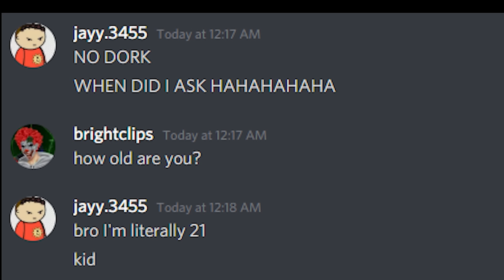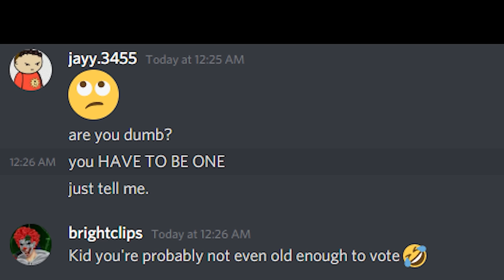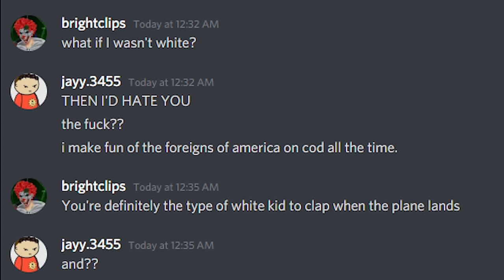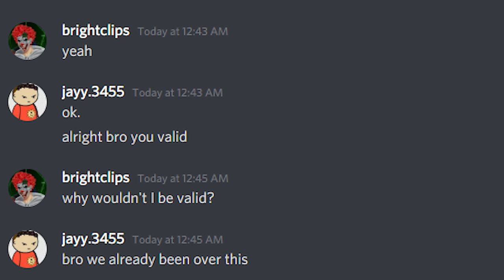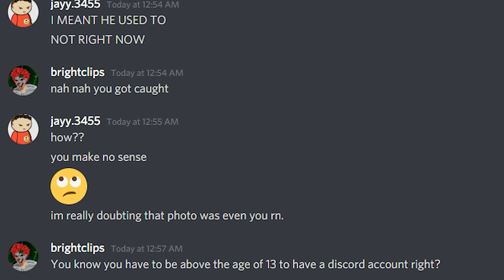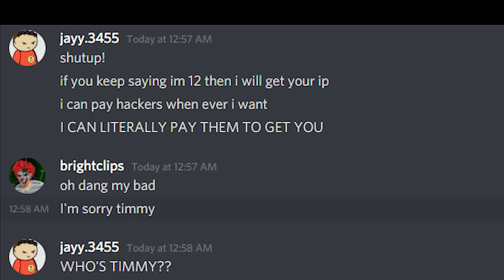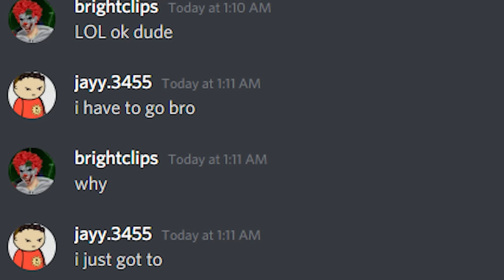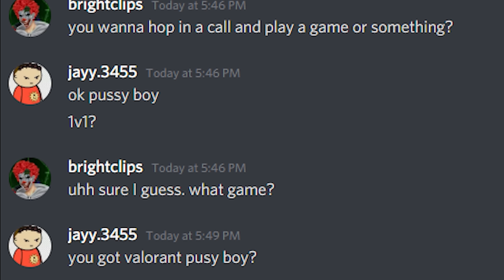TROLLING A ANGRY RACIST KID! (Got his IP)